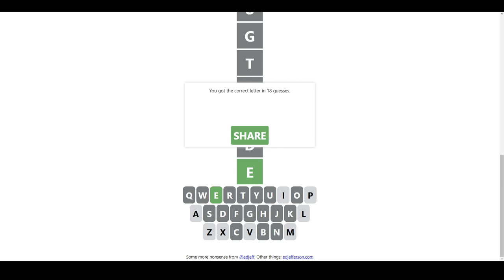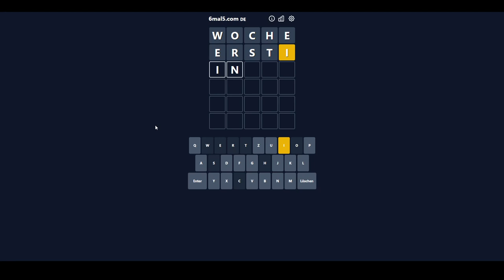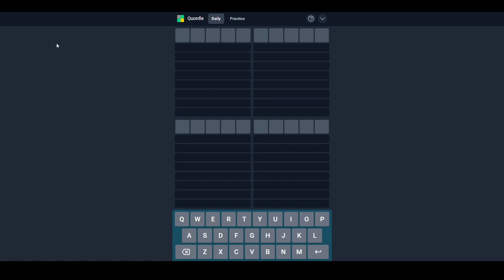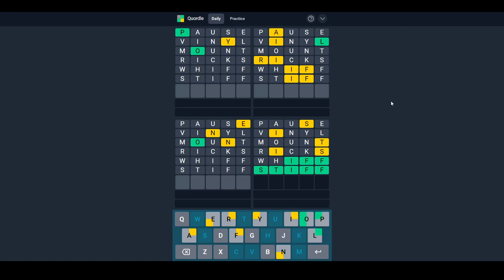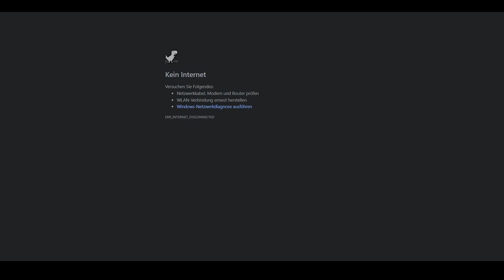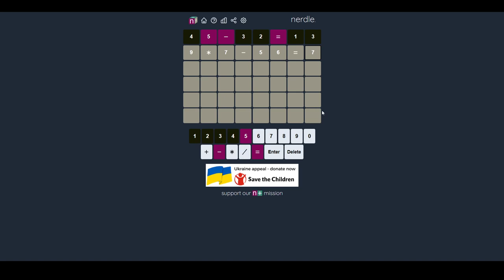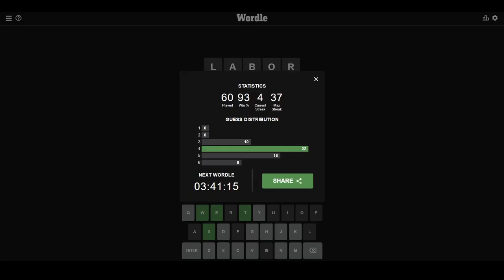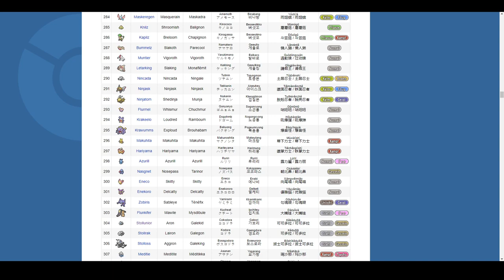[26] Meine Stimme hört ihr erst nach 30 Minuten.. der nächste Aufnahmefail || Wordle und mehr